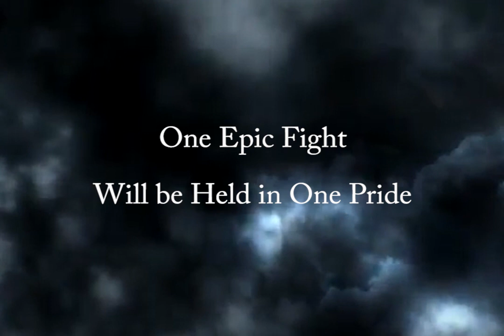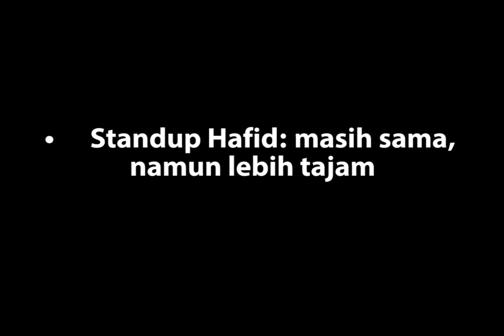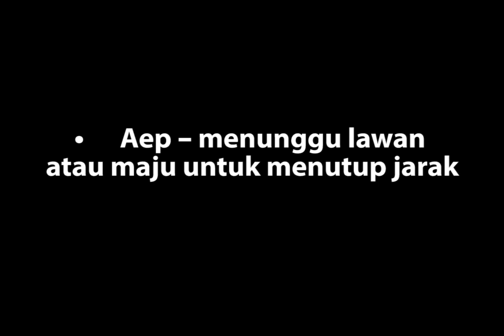One Pride Pro Never Quit 33: Kunci pertarungan Hafid Nur Maradi vs Aep Saepudin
Apa kunci pertarungan antara Hafid Nur Maradi melawan Aep Saepudin di One Pride Pro Never Quit 33? Simak Vvideo ini.